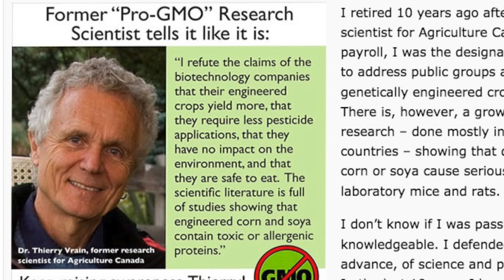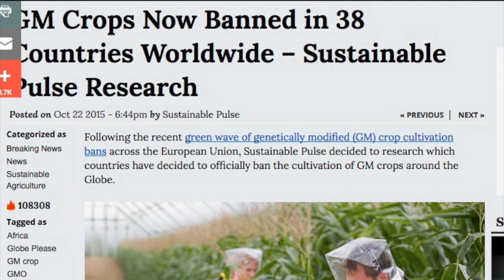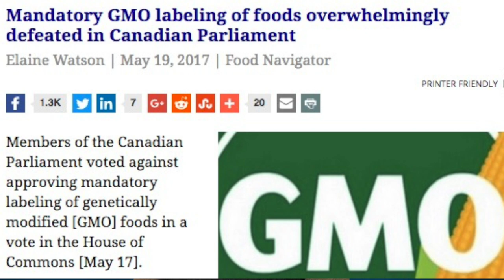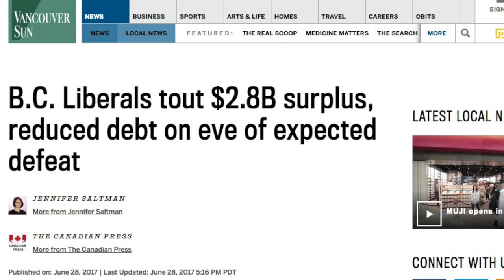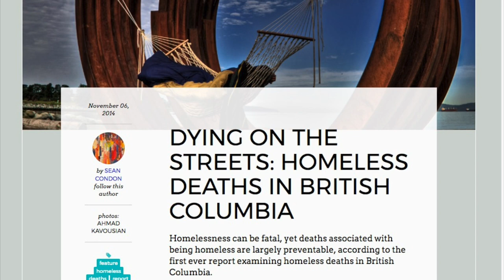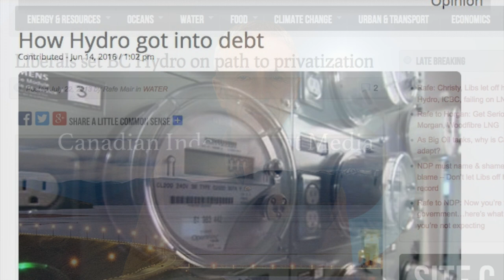Canadian Independent Media - August 27, 2017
This week's topics are:

0:16 GMOs and the media
     Retired Ag Canada scientist, a previous spokesman for GMO foods, now considers them unsafe for consumption, but Canada's government continues to be controlled by biased information - now approving potatoes as well as salmon just recently for GM manipulation.

2:45 North Korea
     Nearly destroyed during the Korean War, North Korea views American as a threat and sees nuclear capability as the only way to counter this ongoing agression.  Maybe it is time to step back if both sides want to avoid war again.

6:25 BC Debt
     Our debt has ballooned under Liberal leadership and is now is four times as big as when the liberals took office.  Should we be blaming the NDP for this?

8:38 Softwood Lumber
     Who is right? The Canadians or the Americans?  In the meantime our first growth forests are being decimated solely for profit.